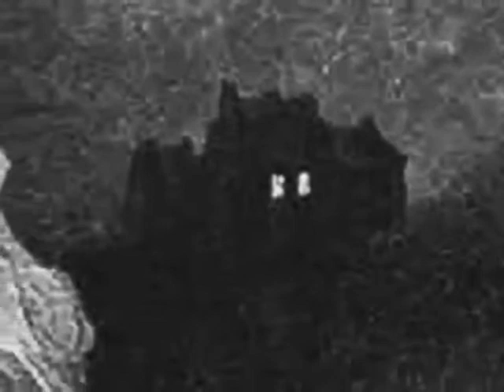The Raven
I just decided to play with some Dore illustrations I had sitting on my hard drive and the great Basil Rathbone's reading of the poem. I wish I'd been able to get better resolution images, but it's just a bit of diddling while on break. If you find it useful or fun, wonderful.